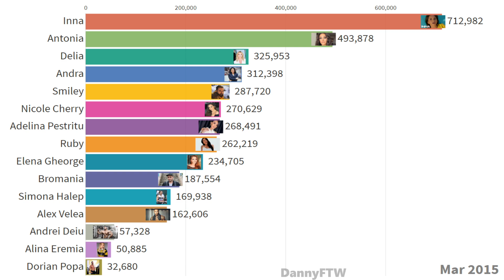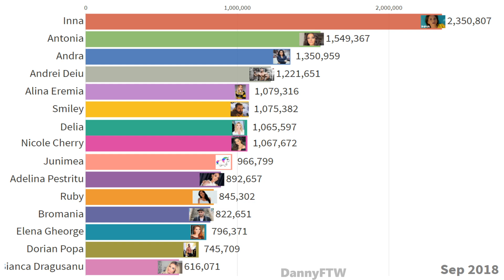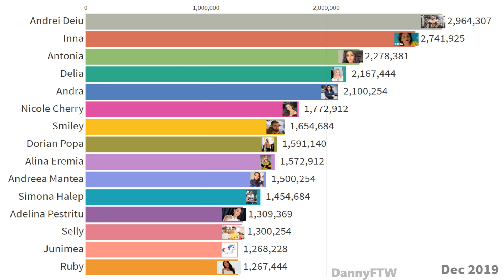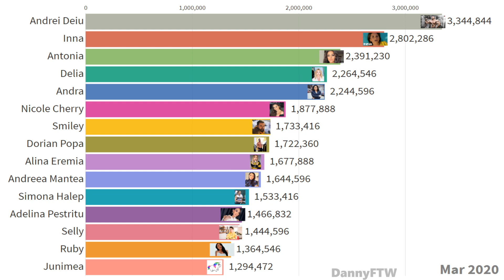CELE MAI URMARITE CONTURI DE INSTAGRAM DIN ROMANIA (2015-2020)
🔥FAC PROMOVARI? Da.
🔥O promovare costa 15 Euro.(TE PUN LA INCEPUT DE VIDEO + LINK IN DESCRIERE)
Melodie: Heaven_and_Hell